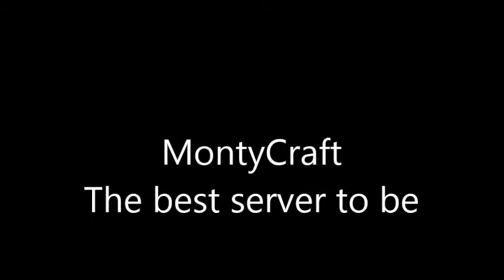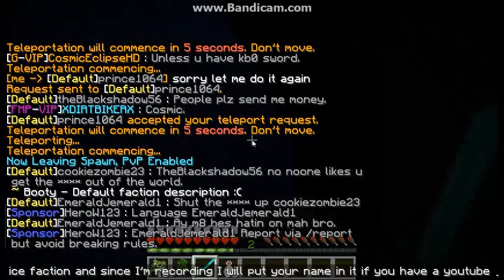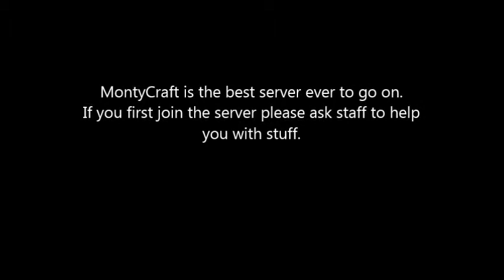Sponsor app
Ip for this server is play.montycraft.com